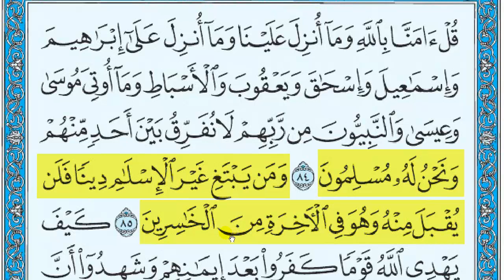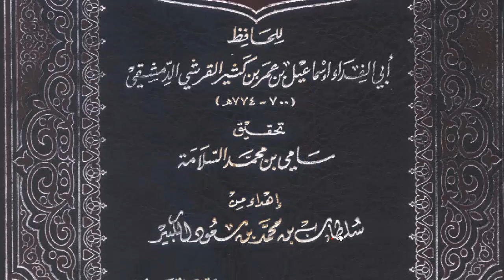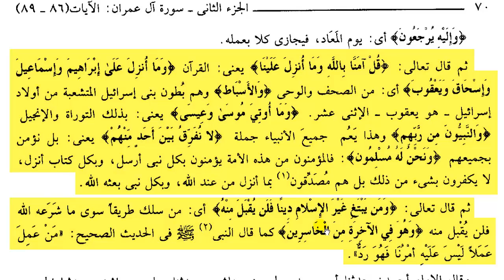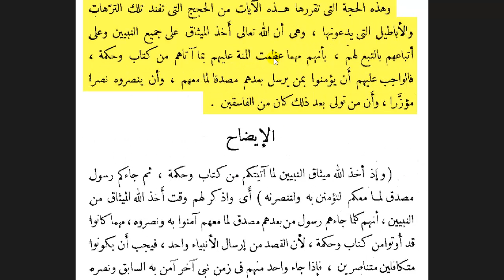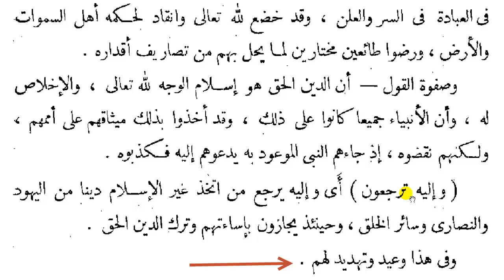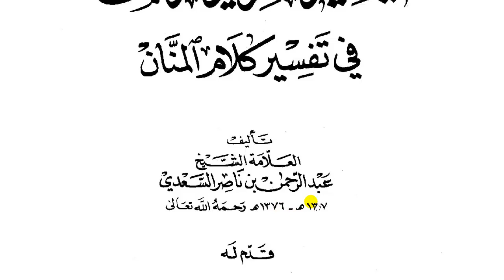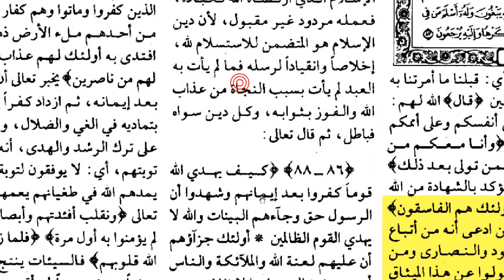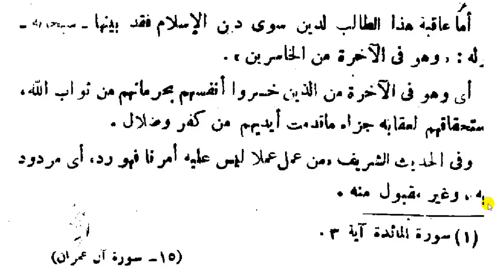ومن يبتغ غير الإسلام دينا (آل عمران 85) - الجزء الثالث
رابط صور الوثائق

لا تنسوني من صالح دعائكم